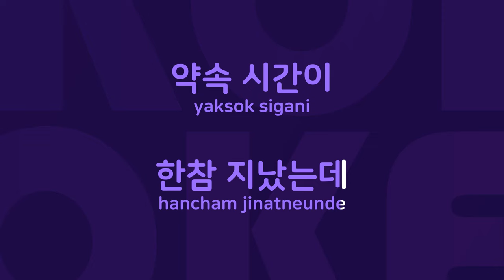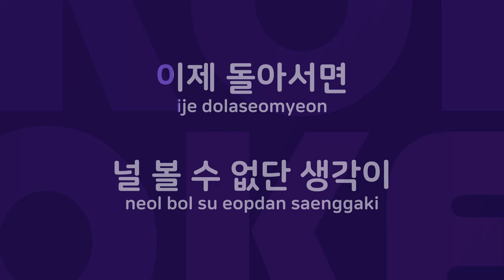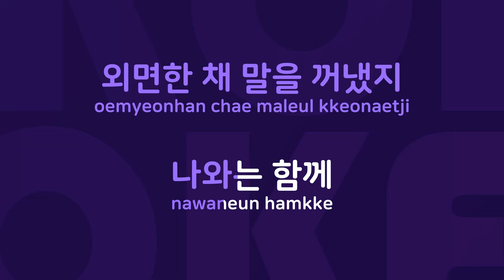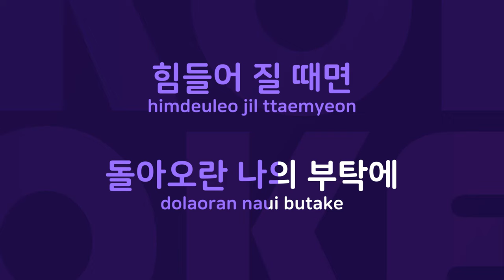부탁 : Originally Performed By 김원준 Karaoke Verison